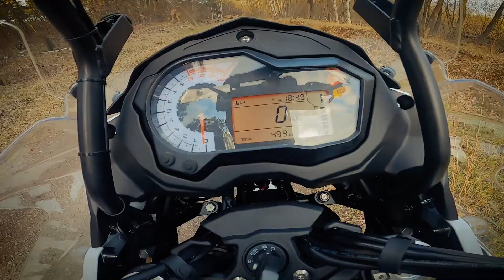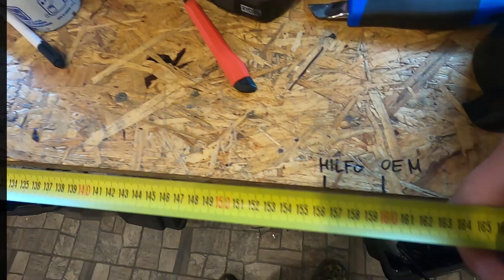BENELLI TRK 502X - TEST - Ile filtra w filtrze oleju?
Ten sam model filtrów znajdziecie również w modelach  BENELLI TRK 502 / BN 302 czy LEONCIONO 500. Zostaw komentarz pod filmem. Chętnie poczytam jak oceniasz dzisiejszy odcinek.